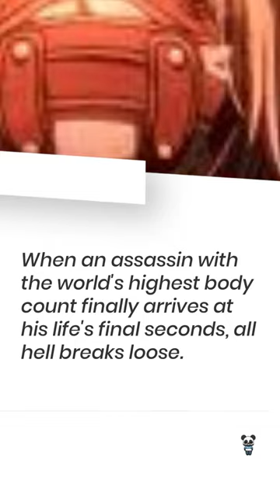Pandamora Eps 6: Akudama Drive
Welcome to the Pandamora!
A collection of Bit sized anime reviews to help you pick your next binge!
Today we sample, "Akudama Drive".   Enjoy!